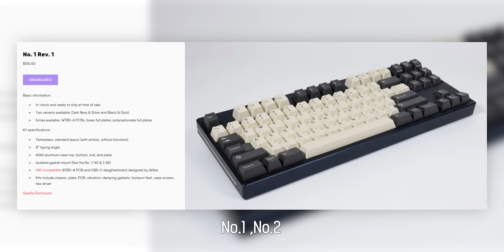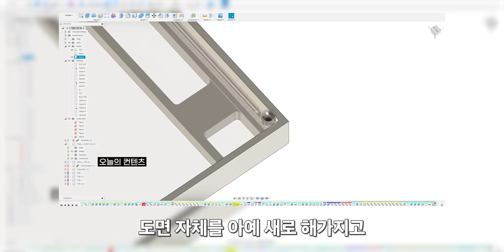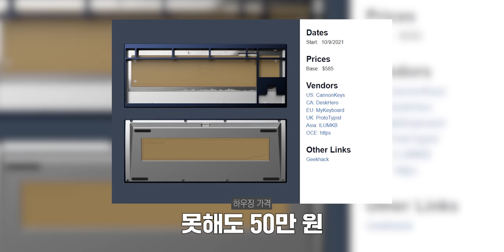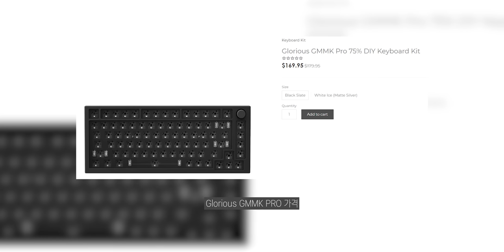키보드 취미에 5000만원 쓴 사람이 말해주는 게이밍 키보드와 커스텀 키보드의 차이점..